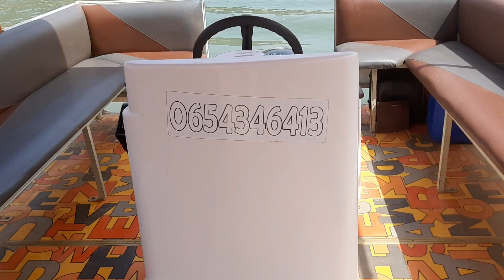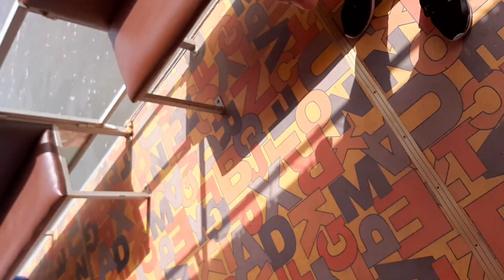bin el widane/ you're looking for peaceful and relaxing place, you should go there بحيرة بين الويدان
Bin El Ouidane est une commune rurale de la province d'Azilal, dans la région administrative Béni Mellal-Khénifra سحر بحيرة بين الويدان . المملكة المغربية
منطقه جميله جداً ، بين الوديان اسم على مسمى .. تطل على وادي و فيه بحيره صغيره و لدى الفندق انشطه بحيره كالجولات على القارب What an amazing place .
«بين الويدان».. جوهرة مغربية
بين الويدان المغربية
كانت بين الويدان في عهد الإحتلال مسرحا لورش كبير تمثل في سد بين الويدان و الذي لم يٌنجَز حبا في سواد أعين المغاربة و لكن لسقي الاراضي في سهل تادلا لتغطية الحاجيات الغذائية للدولة الفرنسية (غزو وليس استعمار-من التعمير-) ، وسخرت لبناء السد طاقات أجنبية و سواعد من بين الويدان و واويزغت و أزيلال و بني ملال و تادلا .و عرف بناء السد ترحيل ساكنة ضفاف واد العبيد و اليوم أضحت بحيرة بين الويدان المزود الرئيسي لسهل تادلا بمياه السقي و أبعد من ذلك وصلت مياه السد إلى مناطق في قلعة السراغنة ضمن استراتيجية المغرب في 1992 لأهداف معينة.
و المثير في السنين الأخيرة هو التهافت الكبير للأجانب على الاراضي الموجودة على ضفاف البحيرة الشئ الذي رفع من ثمنها أضعافا مضاعفة و لازال بناء أوراش سياحية كبيرة متواصلا
منطقة بين الويدان من بين اروع المناطق والقرى في الاطلس المتوسط بل في المغرب ككل
ابتدات الدراسات لبناء سد بين الويدان مند سنة 1929 وكان انداك المشروع الاكثر طموحا في المغرب.
ابتدأت الاشغال سنة 1948 السد يعلو 132 متر وعرض 290 متر ,وتبلغ سعته 1,5 مليار ونصف متر مربع.
يقوم السد بتجميع مياه نهر احنصال ونهر وادي العبيد ويوجد على بعد كيلومترات عن ايت اعتاب , وبالقرب من واويزغت, وهو في النفود الترابي لاقليم ازيلال جهة تادلة ازيلال.
قنواته تخترق الجبال لكي تصب في المركب الهيدروكهربائي في افورار ويثم من خلالها سقي مئات الالاف من الهكتارات في سهول تادلة الى جهة تانسيفت في قلعة السراغنة .
المحطة الكهربائية تمكن من انتاج 600 مليار كيلواط/ساعة ,وتعتبر المحطة الثانية في المغرب من حيث انتاج الطاقة الكهربائية.
تبلغ بحيرة بين الويدان 3740 هكتار بعمق 120 متر وبصبيب 2500 متر مكعب في الثانية.
بدأ العمل باستغلاله سنة 1953 يسقي حوالي 70.000 الف هكتار .
وبين الويدان بحيرة تقع في احضان الطبيعة تمتاز بالهدوء والجو, الجميل تبعد عن مدينة ازيلال بحوالي 30كلم وعن بني ملال ب 45 كلم .
فالبرغم ان البحيرة تتوفر على انتاج كبير سواء من الموارد المائية التي تنعش الفلاحة بسهل تادلة ,وانتاج الكهرباء الذي يغطي ربوع المملكة الا انها تشكو العديد من المشاكل والعراقيل خاصة في المجال السياحي, وتدهور بعض البنى التحتية لبعض المناطق المجاورة للبحيرة والتي تعاني ساكنتها ارتفاع في نسبة البطالة والامية والفقر,وبل تتم معاملتهم احيانا باعتبارهم ادنى سلم اجتماعي لاعتبارات غير لائقة ولا يصح الحديث فيها اساسا.
ولا نعرف لماذا يأنف المسؤولون لدينا والاعلام المحلي والجهوي والنواب البرلمانيين من فتح ملفات هذه المنطقة المهمشة خاصة المناطق ذات الطابع السياحي وكان هذا الامر معيب وليس من الاولويات.
بحيرة بين الويدان .شلالات ازوود بديع خلق الله ومن بين اجمل المناطق الطبيعية في المغرب لكن للأسف تعاني من الاهمال ونقص في الهياكل السياحية.
فالمستفيد الاكبر من طبيعة البحيرة الجذابة هم الاجانب ,والدليل على ذالك عشرات بل مئات الفيلات والمنازل الفاخرة والتي اصبحت سلسلة مترابطة بالبحيرة خاصة في "ايت علوي- ايت امازيغ-ايت علي امحند...".
  فهذه المناطق رغم الحيف الكبير الا انها مازا لات مؤهلة دائما وتستقطب الالاف الزوار.
 باعتبار جهة تادلة ازيلال من اهم المناطق السياحية  الجبلية على المستوى الوطني ان تحركت الدولة لإحياء هده الجوهرة المنسية في قلب جبال الاطلس.
فالبرغم من التهميش الذي يطالها الا ان البحيرة تكون قبلة مكتفة على مدار السنة من طرف السياح من مختلف انحاء العالم لسبب بسيط ان هده المنطقة تحتل مكانة كبيرة لديهم لجمال طبيعتها عكس الجهات المعنية الخارجة عن نطاق التغطية.
نحن لا ننكر انه ليست هناك مشاريع سياحية (فنادق- قرى سياحية...الخ) لكنها تبقى ملك خاص ومازالت تعاني الخصاص نظرا لمؤهلات المنطقة الخلابة .
ونحن كأبناء الجهة اولا وصحفيين ثانيا لا نريد اي شيء سوى الاهتمام بهذه المنطقة السياحية التي يزورها ويستمتع بها عشاق السفر الدين يأتون اليها من كل صوب وحدب .
الموقع:
البحيرة تقع بين واد العبيد ووادر احنصال..
- 60 كلم عن شلالات اوزود
-- 30 كلم عن أزيلال
- 45 كلم عن مدينة بني ملال
- 190 كلم عن مطار مراكش
- 230 كلم عن مطار محمد الخامس
سد ووادي بين الويدان: إنه أكبر سد بالمغرب، يمكنك التوجه إليه عبر الطريق المؤدية إلى بني ملال..
barrage bin el ouidane capacité,cantarel bin el ouidane,marrakech bin el ouidane
barrage bin el ouidane pdf,barrage al massira,le plus grand barrage au maroc
bin el ouidane auberge,barrage bin el ouidane remplissage
اين تقع بين الويدان,بين الويدان مراكش,بين الويدان كراء,فنادق بين الويدان 5 نجوم,سد بين الويدان,بين الويدان hotel,بين الويدان maps,بحيرة بين الويدان
ali chakor فيديو جميل لكن ركزتم فقط على البحيرة والرياضة الماءية واغفلتم المهم عند الساءيح المغربي البسيط والمتوسط  الا وهو السكن البسيط بالثمن البسيط  والمقاهي والدكاكين  مثل هذه الاشياء لايحب اهمالها لان الساءيح المغربي هو من سيحرك الاقتصاد الشامل اما الاجنبي فسيجد كل ما يريد في الفندق .